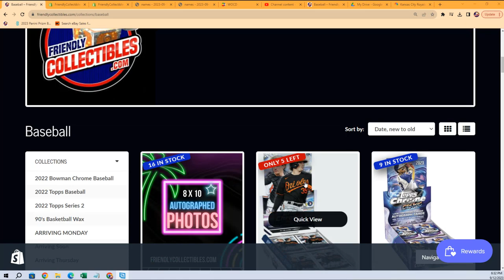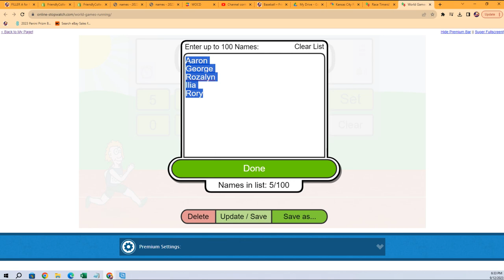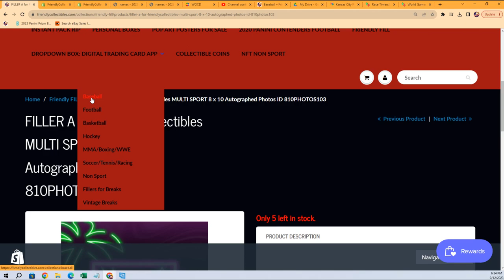MULTI SPORT 8 x 10 Autographed Photos FILLER ID 810PHOTOS102